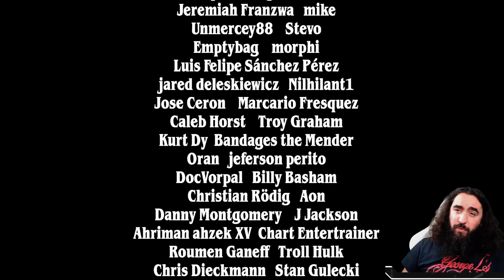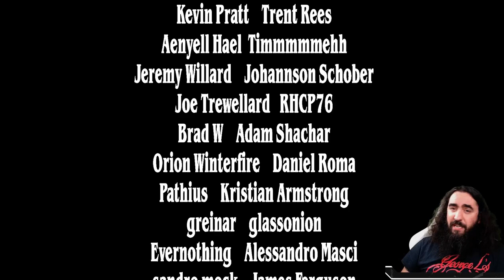💀💀 THE MOST TOXIC REANIMATOR | MYTHIC #600 | MTG Arena SNC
Today I present to you: Sluggishly Good! You want Toxrill? We've got it...some Koma? Step in, let me show you our finst reanimator targets!

Deck
3 Kaito Shizuki (NEO) 226
1 Mountain (NEO) 300
1 Swamp (NEO) 297
3 Tainted Indulgence (SNC) 227
2 Burn Down the House (MID) 131
3 Maestros Charm (SNC) 199
2 Lord Xander, the Collector (SNC) 197
2 Toxrill, the Corrosive (VOW) 132
1 All-Seeing Arbiter (SNC) 34
1 Koma, Cosmos Serpent (KHM) 221
2 Takenuma, Abandoned Mire (NEO) 278
4 Graveyard Shift (SNC) 81
3 The Meathook Massacre (MID) 112
2 Shadows' Verdict (ZNR) 124
3 Infernal Grasp (MID) 107
2 Bloodchief's Thirst (ZNR) 94
3 Big Score (SNC) 102
1 Xanathar, Guild Kingpin (AFR) 239
1 Olivia, Crimson Bride (VOW) 245
4 Xander's Lounge (SNC) 260
2 Riverglide Pathway (ZNR) 264
2 Stormcarved Coast (VOW) 265
2 Blightstep Pathway (KHM) 252
2 Haunted Ridge (MID) 263
2 Clearwater Pathway (ZNR) 260
2 Shipwreck Marsh (MID) 267
2 Hive of the Eye Tyrant (AFR) 258
2 Island (NEO) 296

00:00 - Deck Pic
08:01 - Toxic Games
46:11 - Get Outta Here